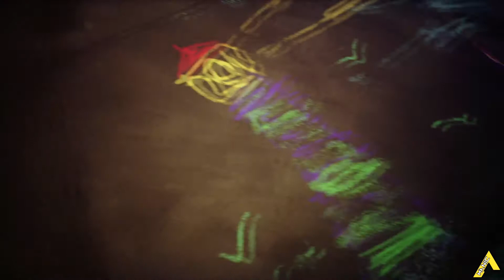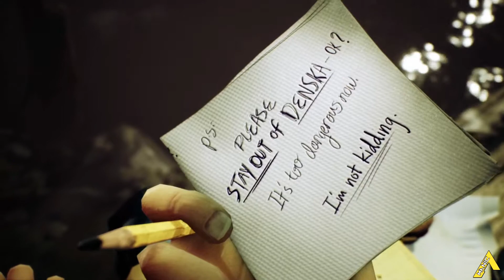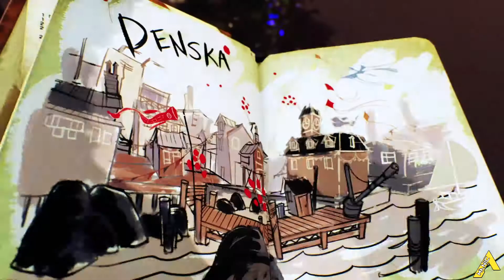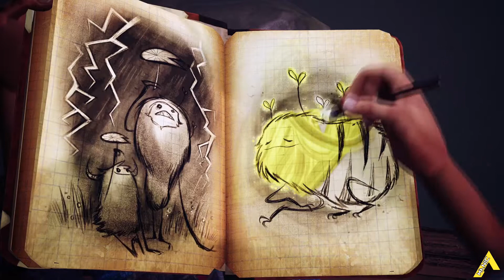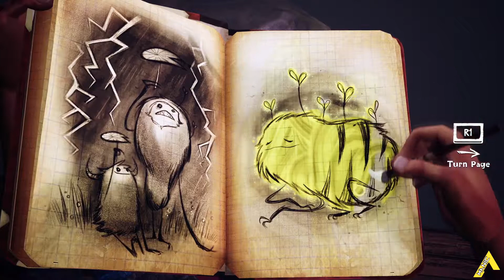ART COMES TO LIFE | Concrete Genie | Part 1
This is the game that every artist needs to play!

► We also stream on Twitch so give us a follow!